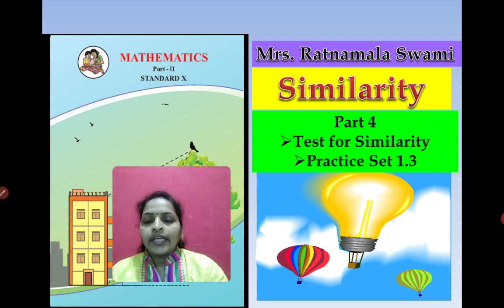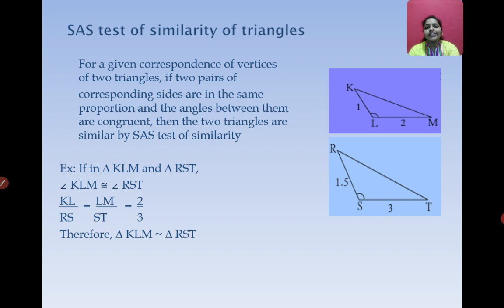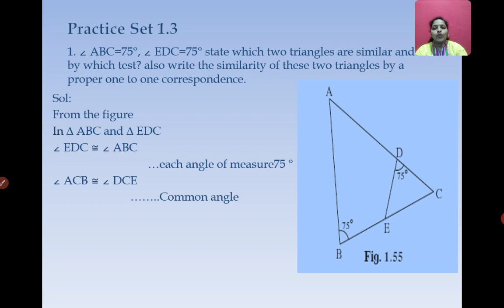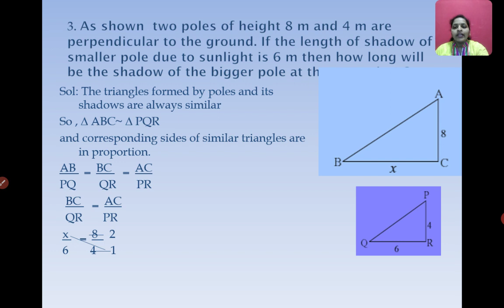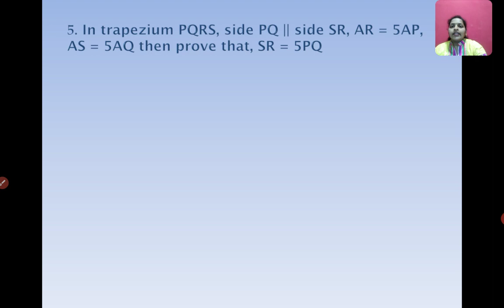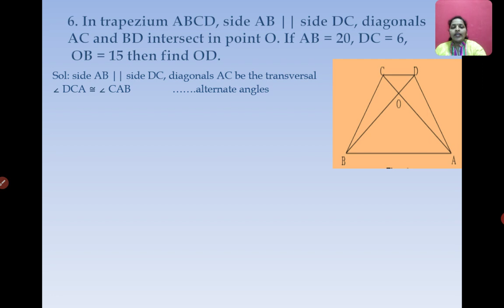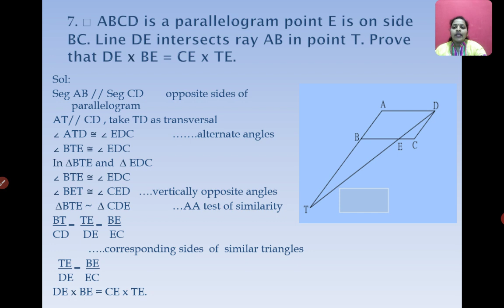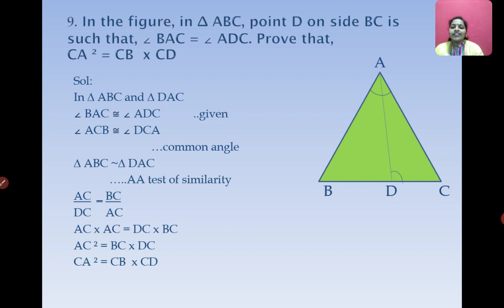10th Geometry Chapter 1 Similarity practice set 1.3 Part 4